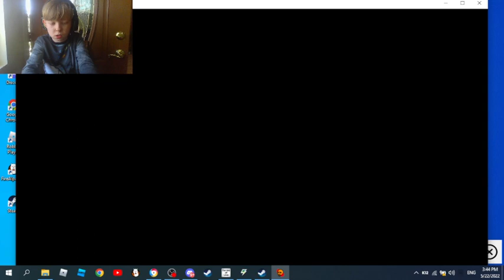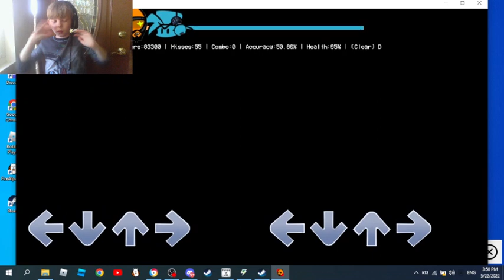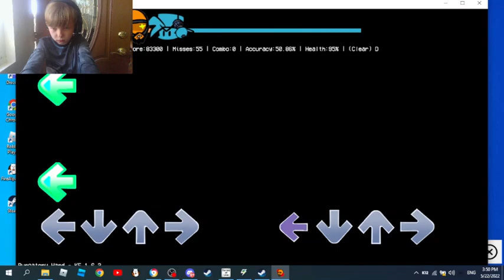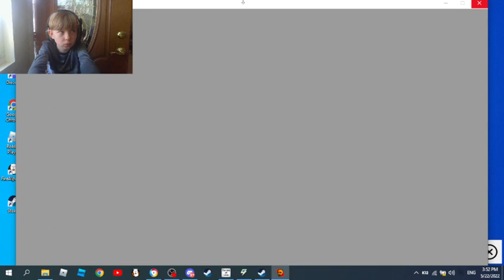Matt Im better Then U